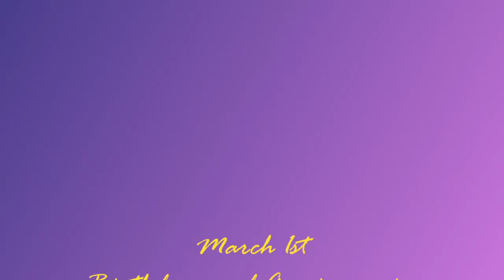This Month We will be observing the prosperous community of U Street/Chocolate City, Washington DC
March 1st Dedication To Black Wall St. - This Month We will be observing the prosperous community of U Street/Chocolate City, Washington DC - Just Won, baby's "Holding On To What We Got" - Birthdays 🎂: Novelist and Literary Critic and Scholar RALPH ELLISON 📖 , Singer-songwriter and Actor HARRY BELAFONTE 🎬, NBA Hall of Fame PF CHRIS WEBBER.

Coach Dennis Green Speech

"You've just gotta keep pushin'"